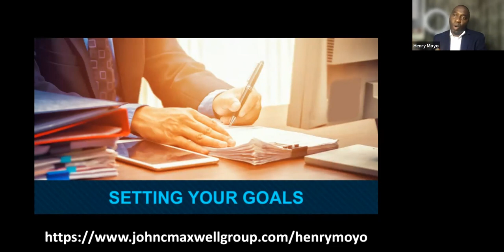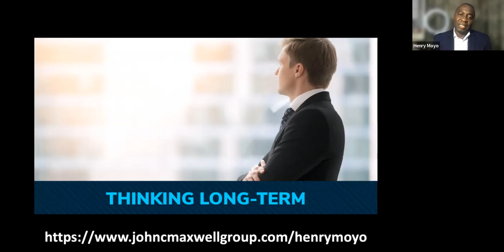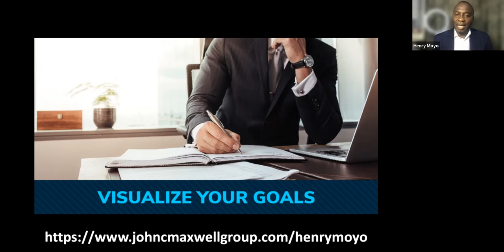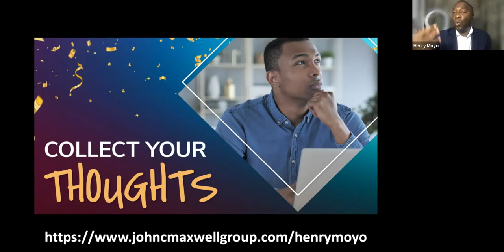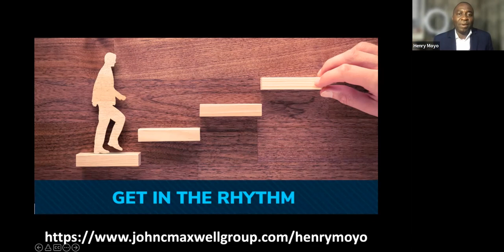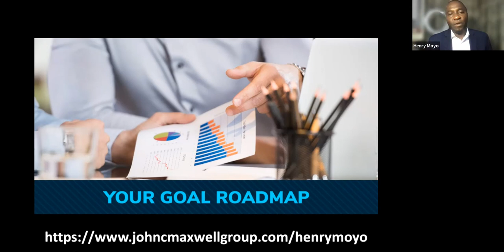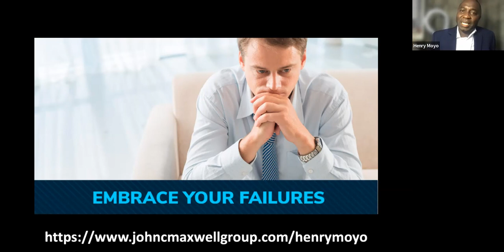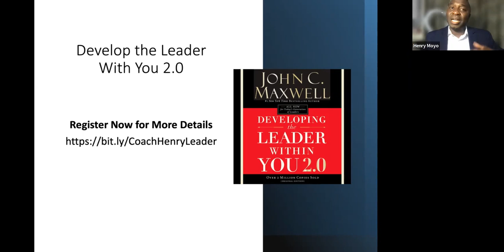Conquering Your Goals - Coach Henry Moyo hosted by Ziggy Owei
As a John Maxwell Certified Coach, Teacher, Trainer and Speaker, I can offer you workshops, seminars, keynote speaking, and coaching, aiding your personal and professional growth through study and practical application of John’s proven leadership methods. Working together, I will move you and/or your team or organization in the desired direction to reach your goals.

Henry is a an entrepreneur a certified coach trainer, speaker and trainer. Has trained in several African countries like, Ghana, Nigeria, Zimbabwe, Botswana, Lesotho, Swaziland, South Africa and Malawi. Henry believes in helping people identify their potential and be able to shape their own destination.
As an IT professional Henry has worked in various corporate environments, from dealing with local governments, power utilities, banks, engineering companies and companies in various industries. He holds a BSc (Computer Science), PGDM, MBA and is a Distinguished Toastmaster and above all a certified coach trainer and speaker with John Maxwell Team.

Henry has been using John Maxwell's books and training materials for his personal growth and development. The impact these courses had on him, motivated him to want to share and teach this information to others.

I am looking forward to assisting you on your journey to increased personal growth and greater leadership success.